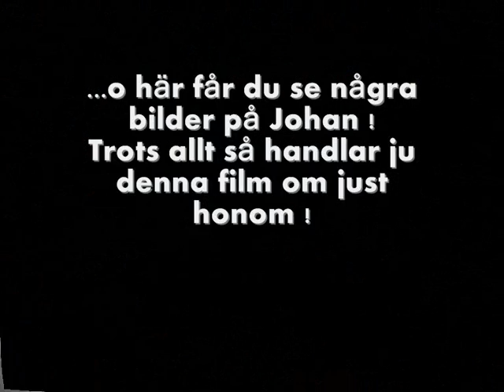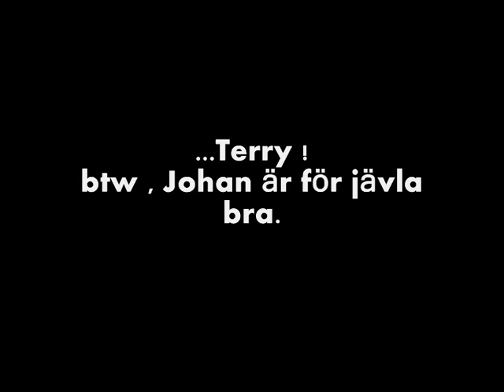Johäään thá movie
Min plutt polare Terry som gjorde en film till mig :P...alla bilder i filmen är mina o på mig :). förutom den på henne :P...